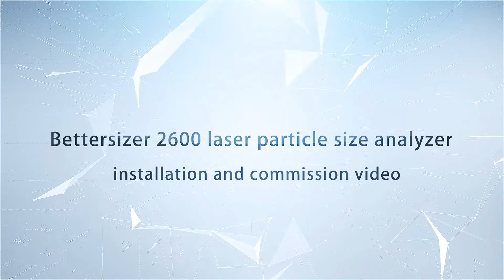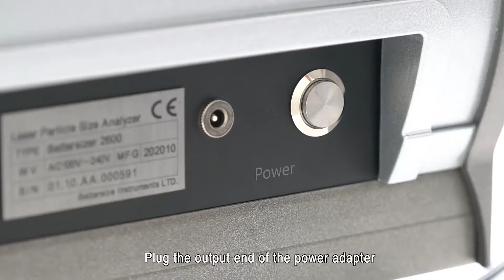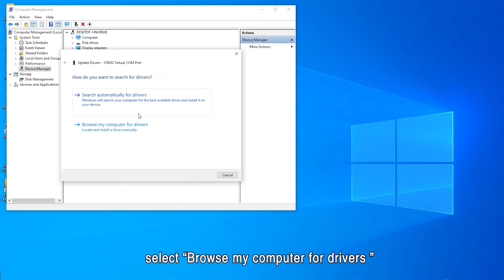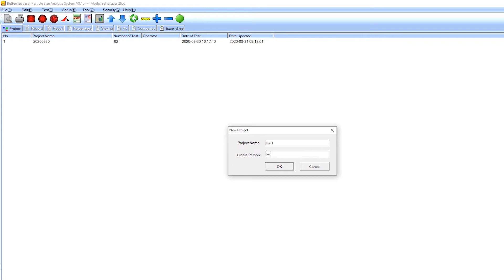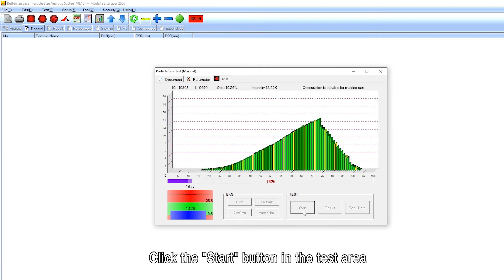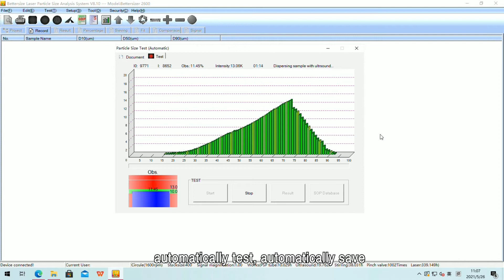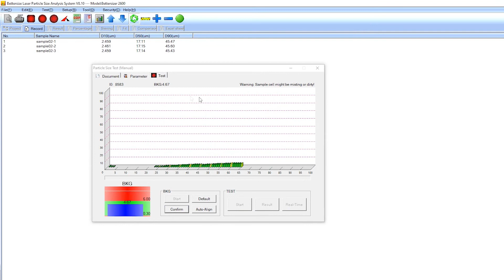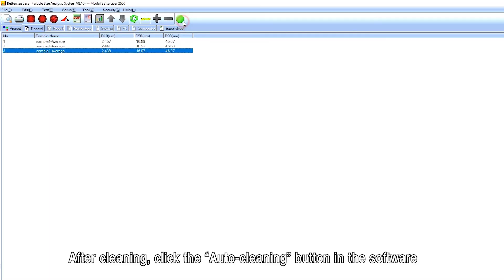How to Install and Operate Bettersizer 2600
In this video, our after-sales and application teams bring you a comprehensive guide to show how you can setup the Bettersizer 2600 effortlessly and start measuring particle size right away.

The Bettersizer 2600 is an integrated and powerful laser diffraction particle size analyzer, driven by the innovative optical system and standard operating procedure (SOP) to offer you precise particle size distribution for both wet and dry dispersions with utmost ease.

The Bettersizer 2600 is widely used in industries including battery materials, cement, ceramics, electronics, mining and mineral, metals, surface paints, plastics and rubbers, pesticides, chemicals, and so on.